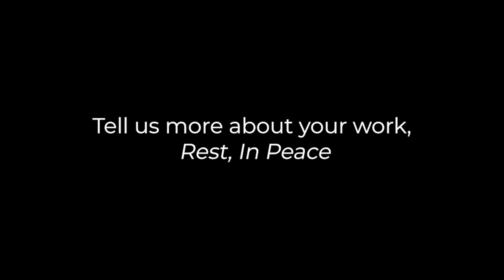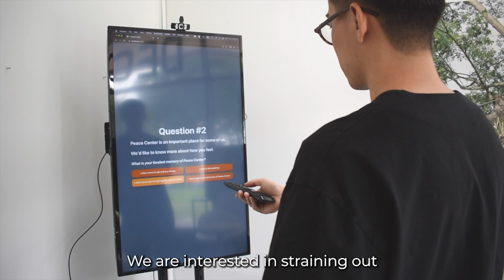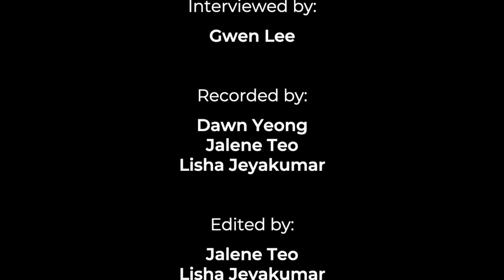Behind "Rest, In Peace" | Pictures in the Mind (part of SAW2023)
What is your forever memory and image of Peace Centre? “Rest, In Peace” by Syahrul Anuar and Ernest from SERIAL CO speculates the future of Peace Centre through Artificial Intelligence. Using a range of images taken around the site, visitors are invited to the photobooth experience to reflect and reimagine a new world engineered by their memories.

Syahrul Anuar is an artist and cultural worker whose practice moves tangential to the interests of merantau (migration), owing to his family’s diaspora within the Nusantara (Malay World). Intrigued by the narratives and histories of the Malay World and how humans have meandered it, he surveys and unravels its complex multiplicities through a research-based practice that would often weave fact and fiction, past and present, the real and the digital.

Ernest Wu is an artist based in Singapore that uses photography and moving images to explore spatial relationships and painterly aesthetics. His projects use unconventional methods of creating images structured around the limitations of the camera and pose questions about existence and the reality of things. His recent explorations into NFTs and digital art expands on how we perceive images and experiences online.

EXHIBITION
Pictures in the Mind
4 – 20 January 2023
Peace Centre
1 Sophia Road

by Syahrul Anuar and Ernest Wu
Exhibiting Peace Centre, #02–06

Presented by DECK
Part of Singapore Art Week 2023 (@singaporeartweek7507)

Videography: Jalene Teo and Lisha Jeyakumar
Design: Factory